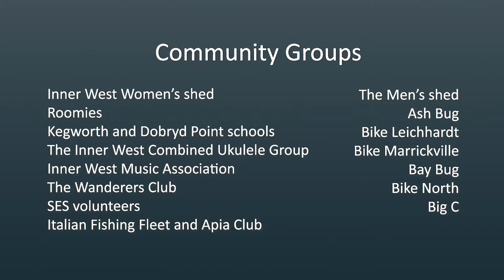EDGE Greenway Showcase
A showcase of the EDGE Greenway event held on 30 March 2019.